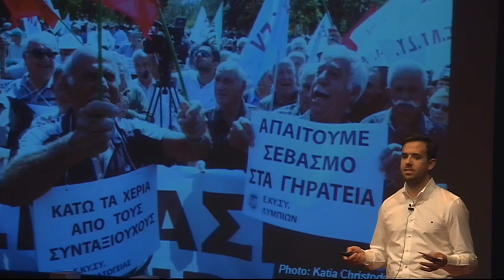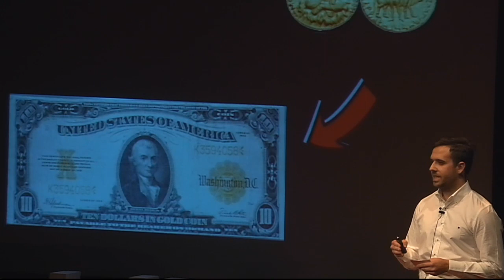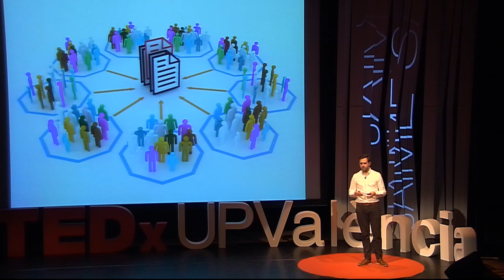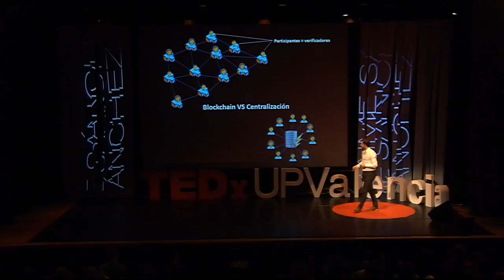Bitcoin: el dinero 2.0 | Jaime Sánchez | TEDxUPValència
“Imaginad una red de pagos persona a persona, inmune a coacciones geopolíticas y sin barreras, el dinero 2.0”. Jaime Sánchez nos explica cómo el bitcoin puede ser la clave para descentralizar la sociedad y las aplicaciones que puede tener esta nueva forma de reinventar el dinero. Más información

CryptoTrader y analista.Autodidacta. En Bitcoin desde 2013. Ser un tecnólogo y vivir una época de transición de lo analógico a lo digital me ha hecho desarrollar un sexto sentido para ver más allá de los paradigmas actuales. Siempre me llamó la atención lo inusual. This talk was given at a TEDx event using the TED conference format but independently organized by a local community.